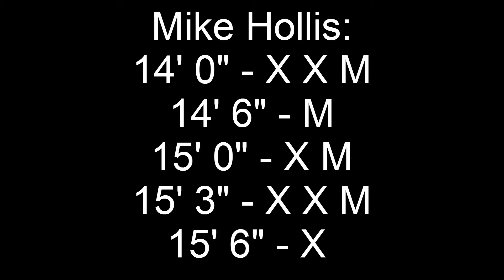Mike Hollis Pole Vault 15' 3" / 4.65m on 6-19-12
Summer track meet at Chabot College in Hayward, CA
I competed unattatched in the pole vault and set a new PR of 15' 3"
I jumped on an Essx 15' 1" 171.6 pole from a 6-Left approach (82') and "pushing" technique instead of carrying the pole
My former high school coach, Vern, clears 9' 6" with a decent attempt at 10'